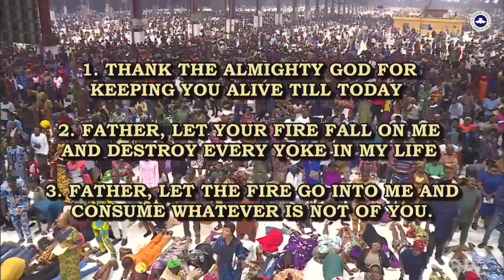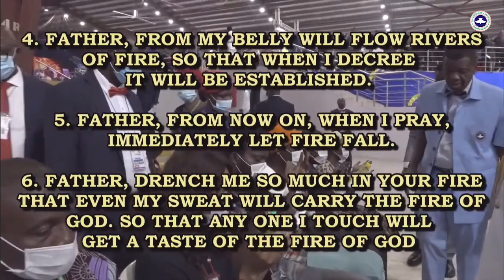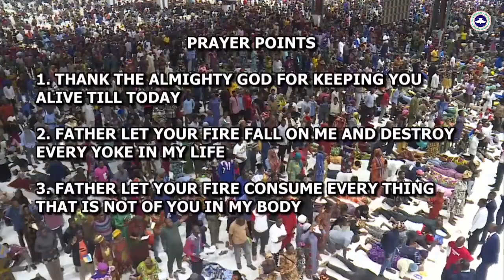PASTOR E A ADEBOYE SERMON IN PARTNERSHIP WITH FIRE